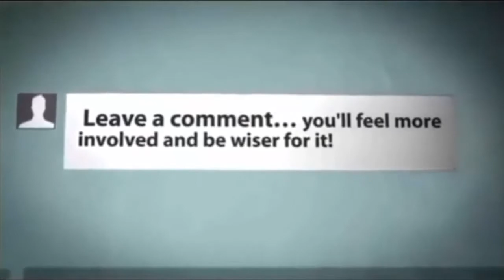আন্দ্রে রাসেলের ৩টি ছক্কায় ফাইনালে ঢাকা ডায়নামাইটস 🔥 Winner Dhaka Dynamites Against Rangpur Riders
Cricket Score,Cricket News,Today Cricket,Bangla Cricket,bd cricket news,
Latest Cricket,bangladesh cricket score,Bangladesh Cricket,cricket sport,
online cricket, cricket scorecard,cricket update,breaking news,
sports news,sport,latest news,breaking news,latest sports news,top news,
news sports,sports news headlines,today's sports news,sports articles,
sport new,sports news of today,sports news cricket,,sports results,
sports today,sports news articles,sports news latest,sports update,
sports headlines,sports news,recent sports news,
🔥🔥Description🔥🔥
Sports Club is a news and entertainment Channel in Bengali Language. We always try to present update and current news regarding political, entertainment, crime, sports, health and many more in a moment. .

  Sports Club⏎